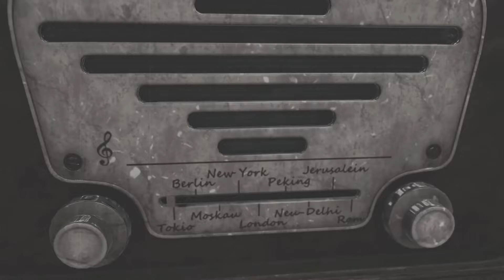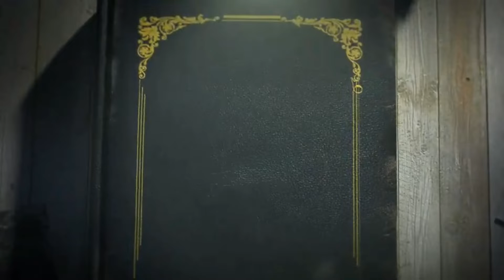Nikola Tesla: The man behind electricity.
This video based on nikola tesla and his story. what kind of difficulties face nikola tesla in his life . what kind experiments were done . so guys enjoy this video subscribe my YouTube channel like and share this video don't forget press the bell icon button.